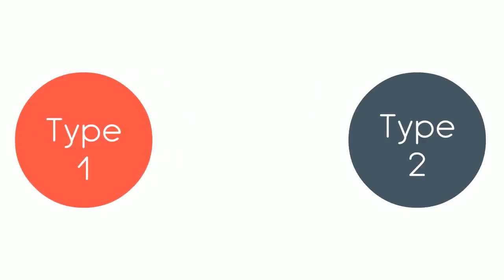Wat is Diabetes?